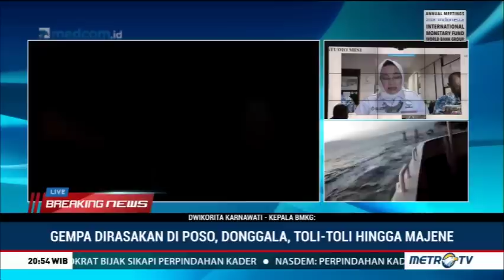BMKG: Telah Terjadi 22 Kali Gempa Susulan di Sulteng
Pascagempa 7,4 SR yang mengguncang Donggala terjadi tsunami di Palu, Sulawesi Tengah pada pukul 17,27 WIB. Ketinggian tsunami mencapai 1,5 meter. Dari pemantauan BMKG telah terjadi 22 kali gempa susulan dengan magnitudo terbesar 6,3 dan terkecil 2,9.